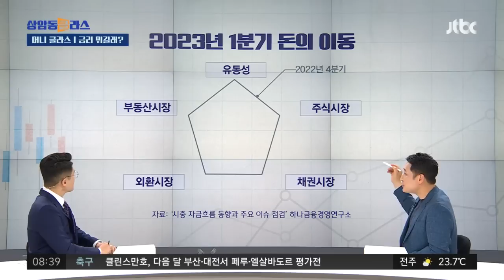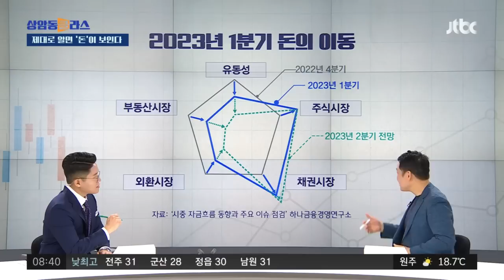금리 인상 멈춘 지금, 이 순간!…돈 버는 투자 방법은? / JTBC 상암동 클라스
· 금리인상 멈추면 시중금리 먼저 떨어져
· 금리인하 시작되면 주식 투자 비중 늘려라

아까 금리를 이제 보면 '돈의 이동', 돈의 거대한 흐름을 알 수 있다는 점을 꾸준히 또 강조해 주셨는데. 그러면 이제 금리 인상이 거의 멈춘 것으로 보이는 지금 이 시점에서 우리가 좀 투자를 어떻게 해야 되냐. 돈을 벌려면 어떻게 좀 해야 되나.